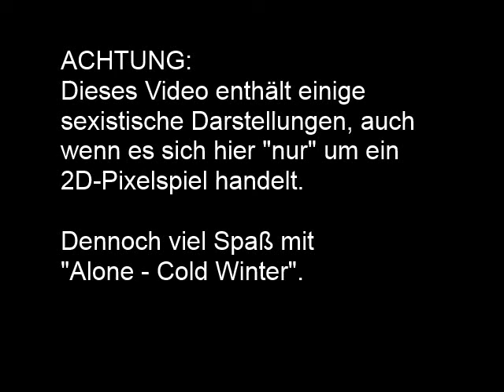Alone - Cold Winter #07 | Der superkrasse Simon | Let's Play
RPG-Maker Spiel von: Biohazard & Simon Werner
Part 7

Achja, zum Thema Versprecher-Counter:
Jaja, ich bin etwas zu faul, um jedes meiner Videos auf kleinste Versprecher zu untersuchen, ich gebs ja zu. x_x Zudem ist mir nicht ganz klar, ab wann ich einen "Versprecher" auch wirklich so nenne, manchmal rede ich einfach etwas undeutlich. Ich glaube, ich werde das in Zukunft einfach nicht in jedem Video, sondern nur in "ausgewählten Folgen" machen. ;-)